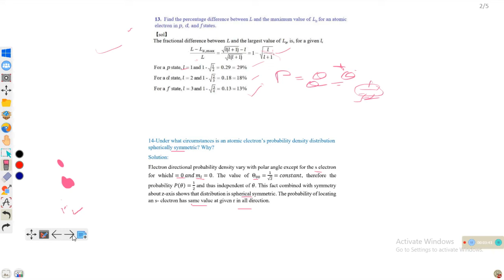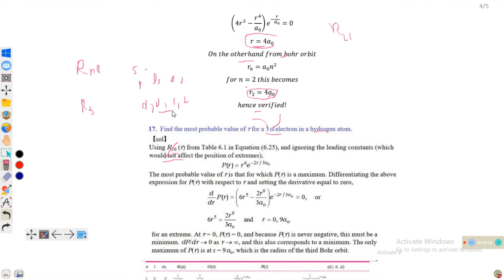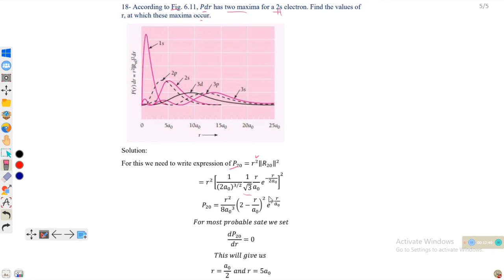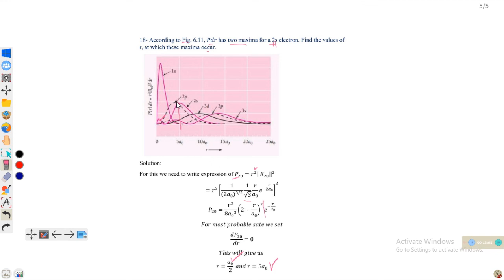Solution to concepts of Modern physics by Arthur Beiser chapter 6